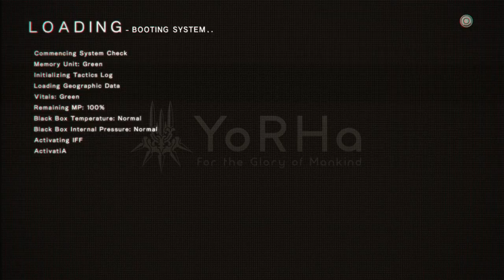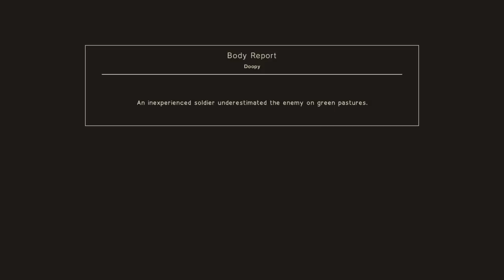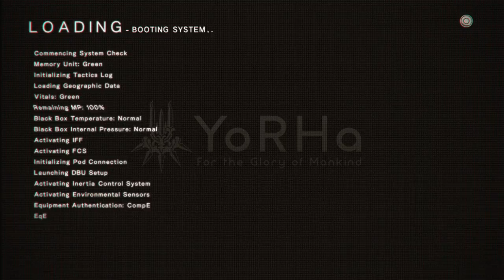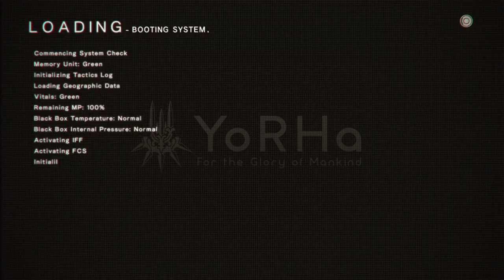d00p Automata; Mic-less playthrough; Part 4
Just wanted to make sure I had my entire first raw playthrough uploaded. If you stumbled upon it, do enjoy.